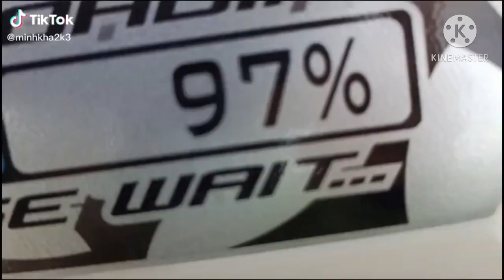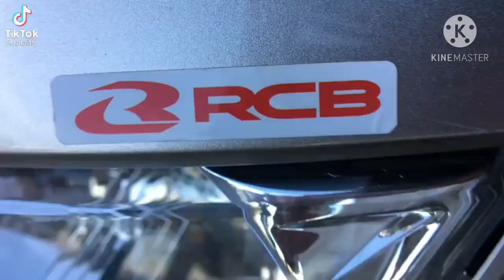Tik Tok Xe Độ Tổng Hợp Sirius Dọn Kiểng Auto Đẹp Trên Mọi Miền|(Quốc Thúi Vlog Racing Boy)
- Chào Mừng Các Bạn Đến Kênh Quốc Thúi Vlog.
- Kênh Quốc Thúi Vlog Chuyên Làm Về Tik Tok Xe Độ: Satria Sonic Sirius Vario Exciter Độ Kiểng.
- Pô Gió Nồi Úp Dĩa.
- Các Bạn Thấy Hay Cho Mình Xin 1 Like Và 1 Đăng Ký Kênh Để Đạt Được 1.000sub Và Có Động Lực Ra Nhìu Video Mới Hơn Hay Hơn Cho Anh Em Cùng Đam Mê Xe.